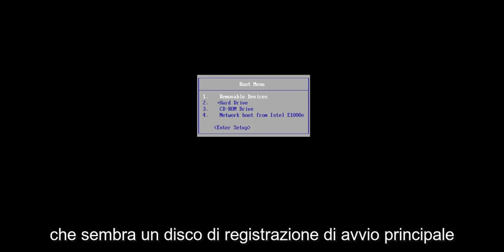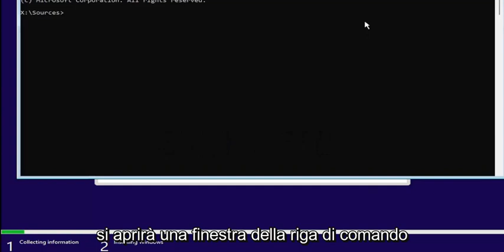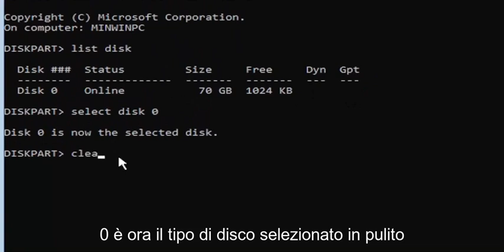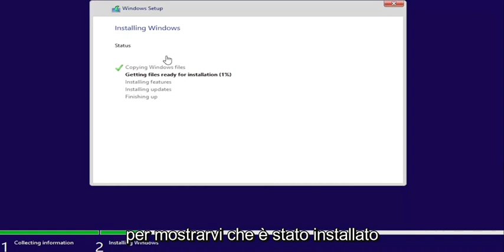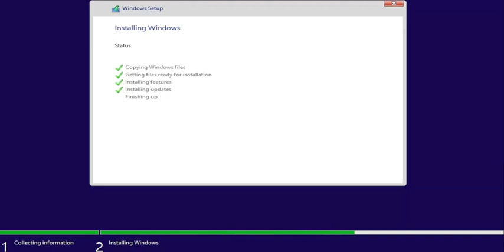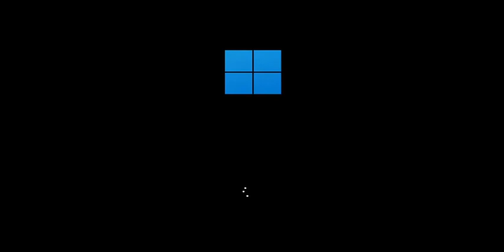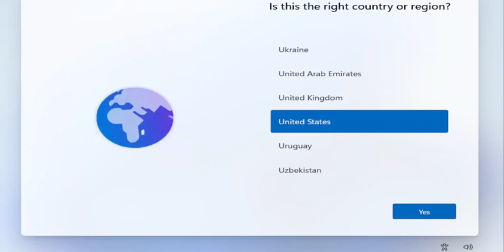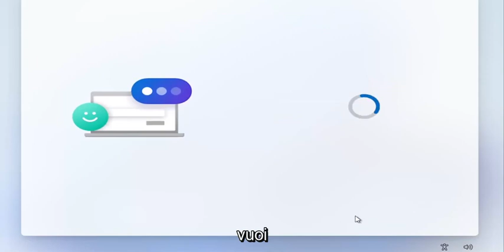Convertire hard disk da MBR a GPT durante l'installazione Windows 11/10 [Tutorial]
Come convertire MBR in GPT durante l'installazione di Windows 11 [Tutorial]

Installazione di Windows non riuscita con errore "Impossibile installare Windows su questo disco. Il disco selezionato ha una tabella delle partizioni MBR. Sui sistemi EFI, Windows può essere installato solo su GPT. E ora stai cercando Come convertire MBR in GPT durante l'installazione di Windows 11/8.1/7? Per prima cosa capiamo cosa c'è di diverso tra la tabella delle partizioni MBR e la tabella delle partizioni GPT. E come convertire MBR in partizione GPT durante l'installazione di Windows 11.

Problemi affrontati in questo tutorial:
convertire mbr in gpt durante l'installazione di Windows 11
convertire mbr in gpt la convalida del layout del disco non è riuscita

Su Windows 11, è possibile utilizzare lo strumento da riga di comando MBR2GPT per convertire un'unità utilizzando un Master Boot Record (MBR) in uno stile di partizione GUID Partition Table (GPT), che consente di passare correttamente dal BIOS (Basic Input/Output System) a Unified Extensible Firmware Interface (UEFI) senza modificare l'installazione corrente o eliminare i dati memorizzati sull'unità.

Il BIOS è un pezzo di codice essenziale che risiede su uno speciale chip sulla scheda madre che consente la connessione tra hardware e software. Questo codice è in circolazione da molto tempo e, sebbene abbia funzionato abbastanza bene, non è mai stato progettato per l'hardware moderno e presentava molte limitazioni, comprese le limitazioni alle partizioni inferiori a 2 TB.